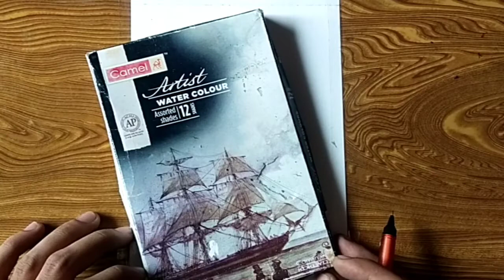How to draw Landscape with Water colour